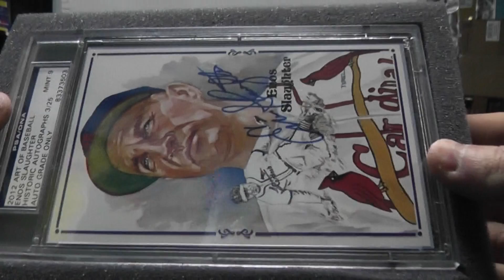Los Packers' 2013 Historic Autographs Art of Baseball Box Break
Thanks again Carlos, Chris J.